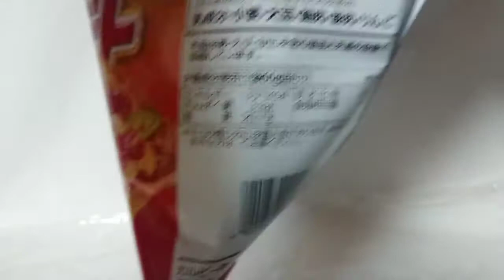辛い(辛いとは言っていない)ピザポテト発売!!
オッスオラ勇者！今回は辛いピザポテトの食レポ動画だおっ★
あのピザポテトに辛いのが登場っ、濃いのとか色々出てたけんど遂に辛いも攻めて来た模様＼(^ω^)／
だがーんしかし最近の痛いが来ると思って食べると…？